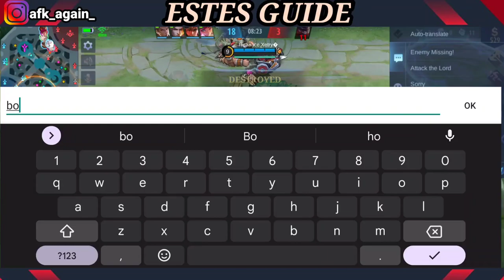ESTES BEST BUILD 2022 | INSANE DAMAGE | BUILD TOP 1 GLOBAL ESTES | MLBB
Estes new meta build for every situation complete tutorial by top 1 global Estes player in depth guide all you need to know